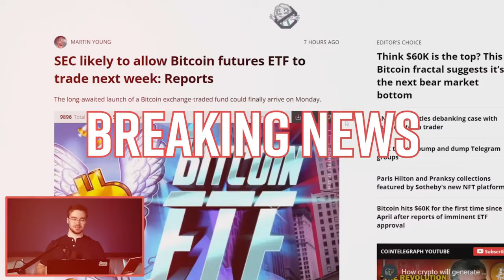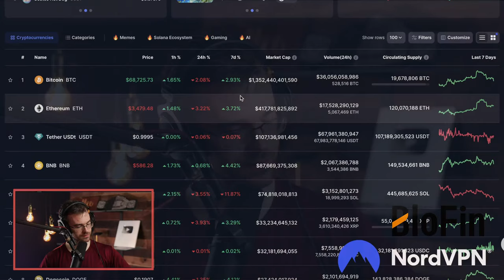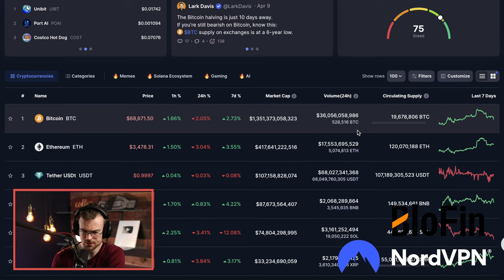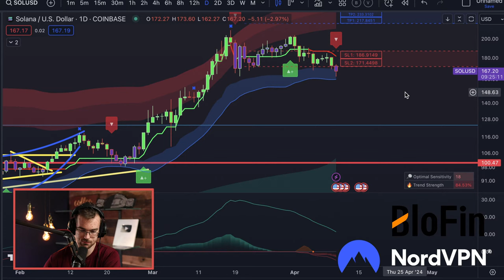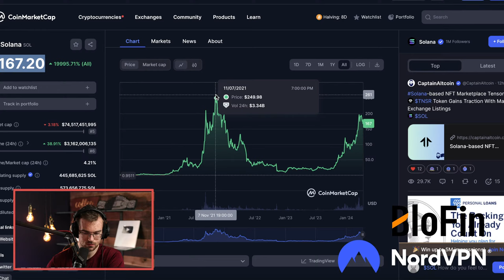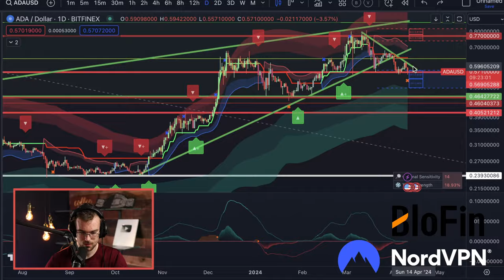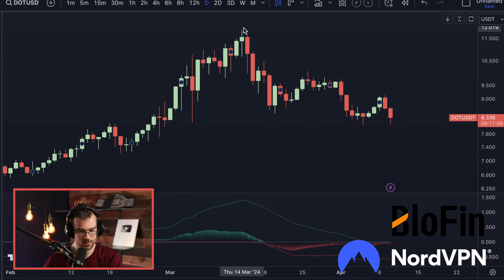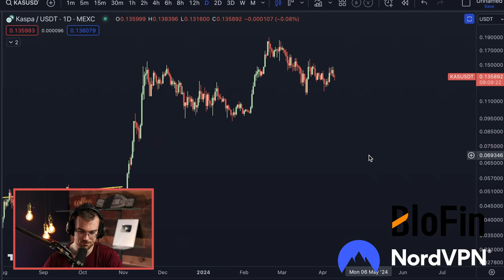The Bitcoin Halving Is 8 Days Away! (BUY NOW??)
MASSIVE Movement INCOMING!